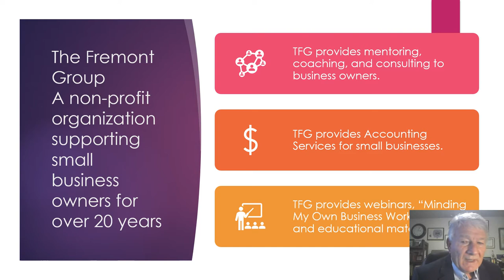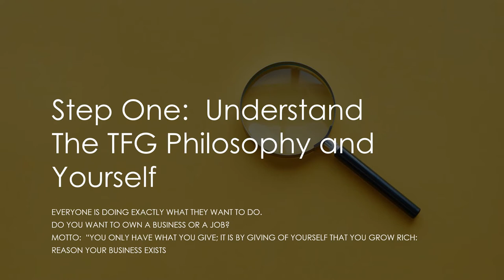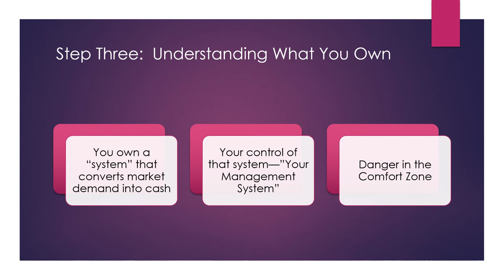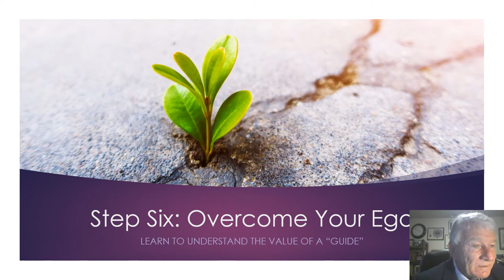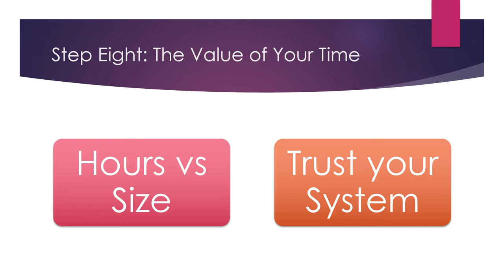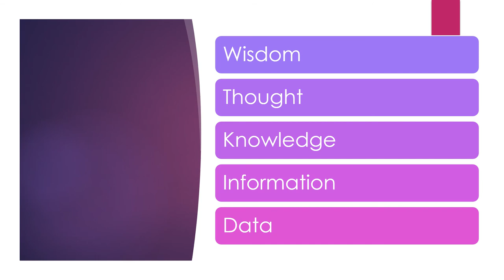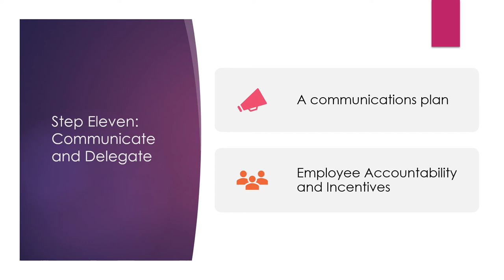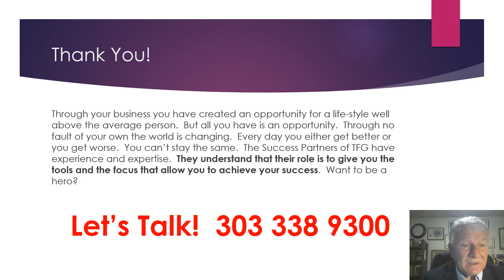Twelve Steps 20 1 3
The Fremont Group in their free video identifies the 12 Steps to a Small Business Owner's success!  One and one-half hour webinar for small business owners.